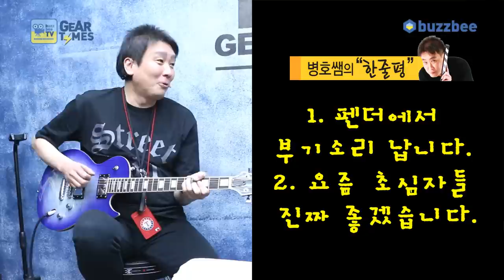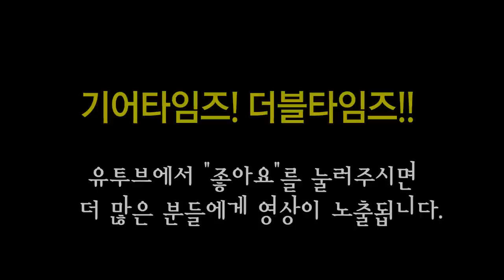스피어 Spear 일렉기타 RD 220